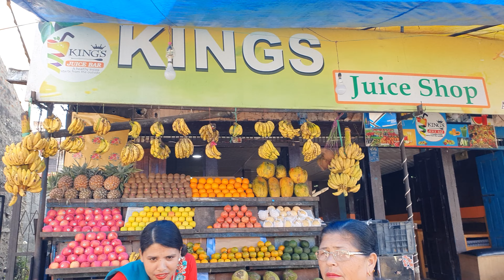𝐕𝐥𝐨𝐠 𝐕𝐢𝐝𝐞𝐨 || 𝐖𝐞 𝐚𝐫𝐞 𝐁𝐮𝐬𝐲 𝐃𝐫𝐢𝐧𝐤𝐢𝐧𝐠 𝐋𝐚𝐬𝐬𝐢 𝐉𝐮𝐢𝐜𝐞. 𝐁𝐲 𝐂𝐡𝐚𝐫𝐢𝐬 &